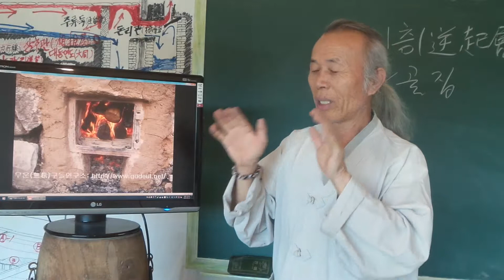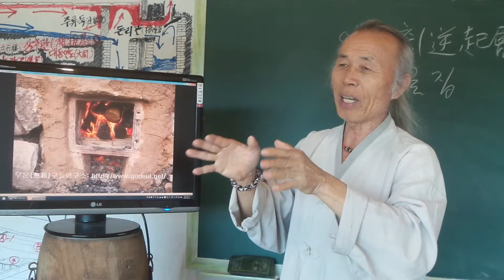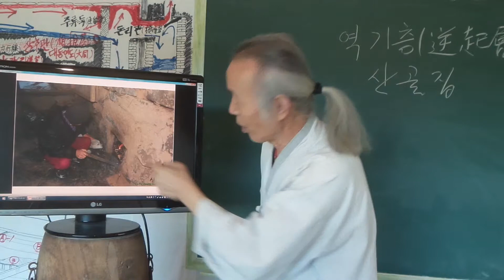구들(온돌)놓기강좌 Korea heating under gudeul room / 174 역기층이 좋은 아궁의 실례